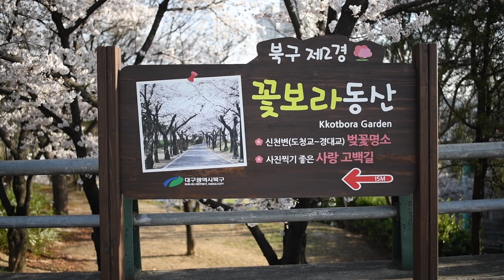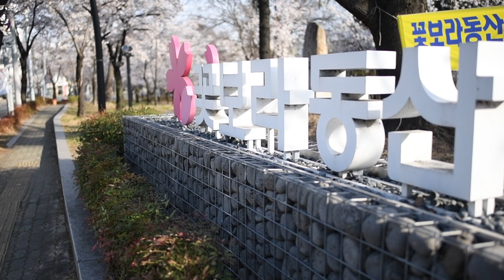대구 벚꽃 명소 - 북구 제2경 꽃보라동산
대구 벚꽃 명소 꽃보라동산을 소개합니다.

도시철도로 꽃보라동산 가는 방법
1. 1호선 대구역에 하차
2. 대구역북편네거리 버스정류장에서 버스(706, 653번)로 환승
3. 대구시청별관 건너 버스정류장에서 하차
4. 꽃보라동산에 도착~

(촬영시점 : 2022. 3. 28.)

[시민기자단 곽태용님이 제작한 영상입니다]